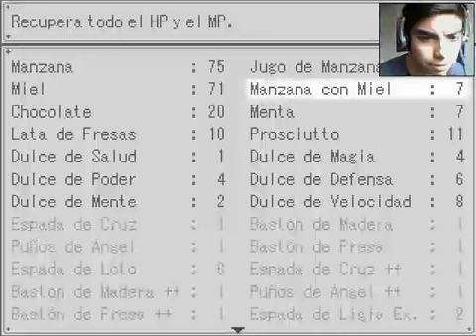The Gray Garden Parte14 Final(La Batalla Final)en Español by Sidmarck